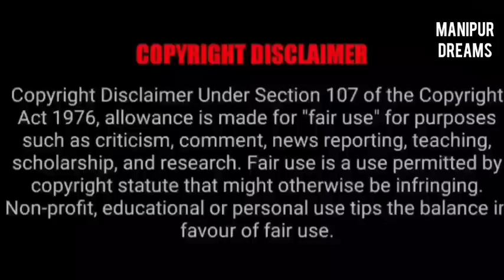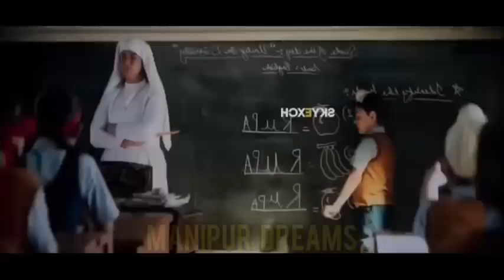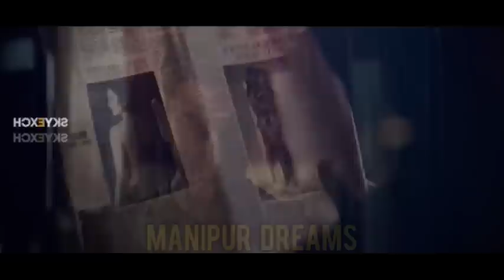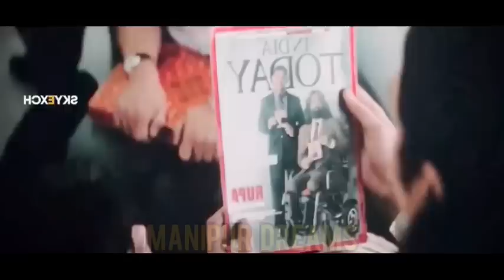"Lal Singh Chaddha [Full]Explained in Manipuri||Romance & Drama.(Forest Gump).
[[Iramsiphai]]  Laal Singh Chaddha is a 2022 Indian Hindi-language comedy-drama film directed by Advait Chandan from a screenplay by Eric Roth and Atul Kulkarni. Produced by Aamir Khan Productions and Viacom18 Studios, it is a remake of the 1994 American film Forrest Gump which itself is an adaptation of the novel of the same name.[4] The film stars Aamir Khan as the title character alongside Kareena Kapoor, Naga Chaitanya (in his Hindi film debut) and Mona Singh.[5]

Directed byAdvait ChandanScreenplay byEric Roth (original)
Atul Kulkarni (adaptation)Based onForrest Gump
by Winston GroomProduced by

Aamir Khan

Kiran Rao

Jyoti Deshpande

Ajit Andhare

StarringAamir Khan
Kareena Kapoor
Naga Chaitanya
Mona SinghCinematographySatyajit Pande (Setu)Edited byHemanti SarkarMusic byScore:
Tanuj Tiku
Songs:
Pritam

Production
companies

Aamir Khan Productions

Viacom18 Studios

Distributed byParamount Pictures

Release date

11 August 2022

Running time

159 minutes[1]CountryIndiaLanguageHindiBudget₹180 crore[2]Box officeest. ₹126.42 crore[3]

The adaptation of Forrest Gump underwent a series of changes over a period of two decades, with Kulkarni spending the first ten years adapting the script, and another ten years purchasing the remake rights.[6] Aamir Khan bought the rights of the film in early 2018 with the help of Los Angeles-based producer and director Radhika Chaudhari and announced the film officially on 14 March 2019, with its title.[7] The film's score is by Tanuj Tiku, while its original songs are composed by Pritam and their lyrics are written by Amitabh Bhattacharya.[8]

Laal Singh Chaddha has been filmed in more than 100 Indian locations.[9] Principal photography began in October 2019 and concluded in September 2021, after multiple delays due to the COVID-19 pandemic.[10] The film was initially scheduled for cinema release during multiple dates in 2020–2022, but kept getting delayed due to the production halt caused by the pandemic, and was theatrically released worldwide on 11 August 2022, coinciding with Raksha Bandhan and Independence Day.[11] It opened to mixed reviews